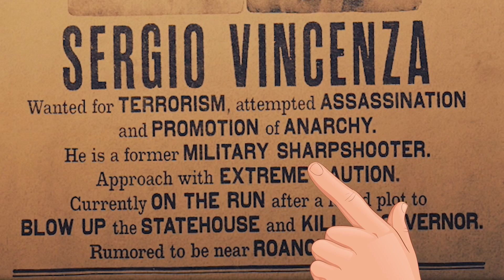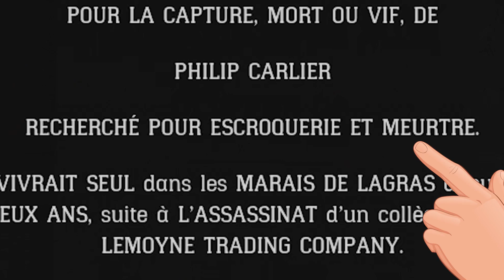🔨 MASSACRE AU MARTEAU RED DEAD | BEST OF RIBOZOME #2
Aujourd’hui 2ème best of de la chaîne avec une compilation des vidéo 7 à 11 de ma chaîne. Vous y retrouverez du sang, du fun et des coups de marteaux sur pas mal de têtes ! Je condense les montages que je peux faire pour mes lives de Red Dead Rédemption 2 Online. 🤘🏼🔨

N'hésitez pas à partager ce 1er épisode de best of RDR2 Online avec vos potes 😉

🌟 PÉPITE OU DAUBE ? : Tests et Avis de Ribozome